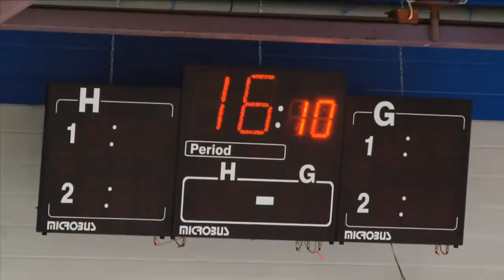Арбитры КХЛ привыкают к новым правилам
Подготовительный этап для главных арбитров Континентальной хоккейной лиги (КХЛ) подошел к концу. Основной упор делался на изучение новых правил, которые вступят в силу в сезоне-2009/10. Также был введен ряд дополнительных тестов и упражнений. Глава департамента судейства КХЛ Александр Поляков рассказал Infox.ru о готовности судей к регулярному чемпионату.
Дата публикации: 5 августа 2009 18:28